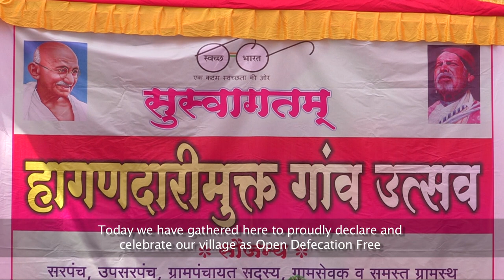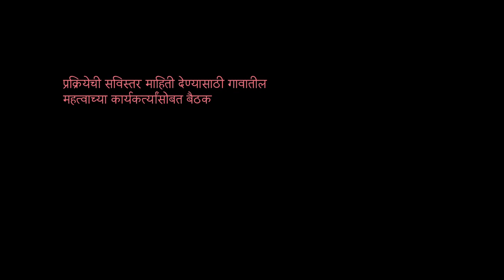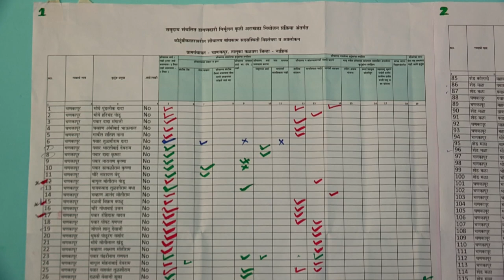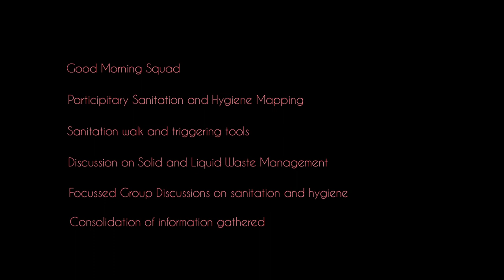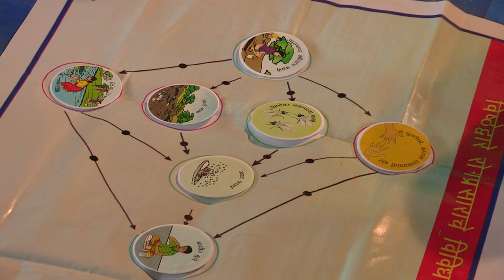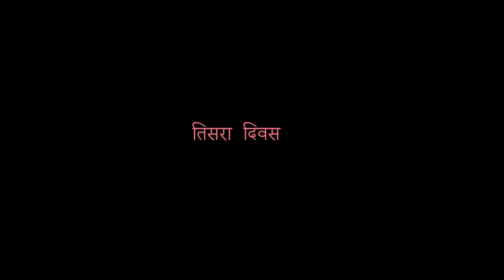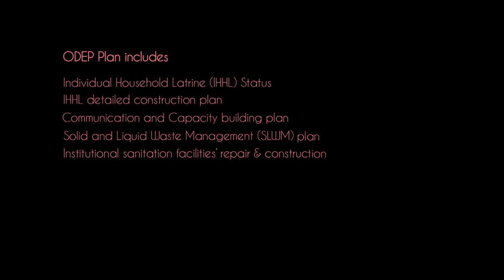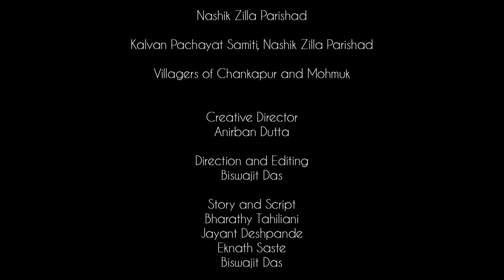CHANKAPUR ODEP FILM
grampanchayat chankapur